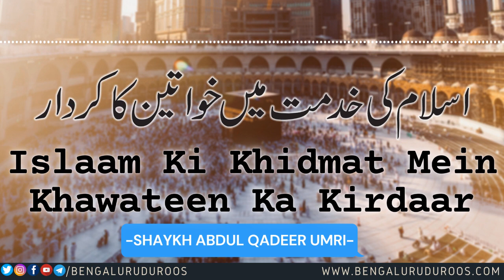Islaam Ki Khidmat Mein Khawateen Ka Kirdaar | Shaykh Abdul Qadeer Umri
Topic: Islaam Ki Khidmat Mein Khawateen Ka Kirdaar

This clip is taken from the lecture:
Deen Ki Khidmat

٠٠٠٠٠٠٠٠٠٠٠٠٠٠٠٠٠٠٠٠٠٠٠٠٠٠٠٠٠٠٠٠٠٠٠٠٠٠٠٠